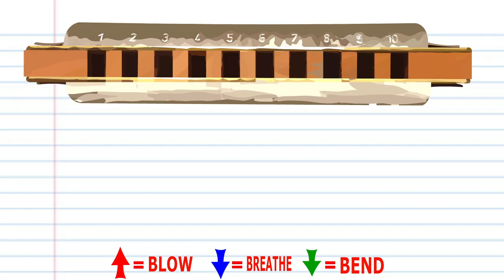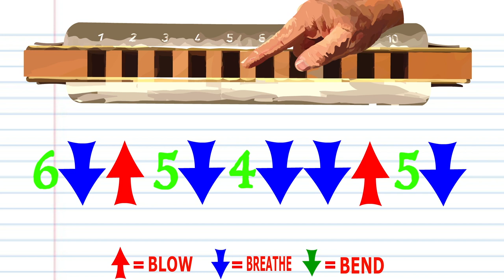Harmonica TABS for Auld Lang Syne on a Diatonic Harmonica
This tutorial is for a Diatonic Harmonica
"Auld Lang Syne" (Scots pronunciation: [ˈɔːl(d) lɑŋˈsəin]: note "s" rather than "z")[1] is a popular song, particularly in the English-speaking world. Traditionally it is sung to bid farewell to the old year at the stroke of midnight on New Year's Eve. By extension, it is also often heard at funerals, graduations, and as a farewell or ending to other occasions; for instance many branches of the Scouting movement use it to close jamborees and other functions.[2]
The text is a Scots-language poem written by Robert Burns in 1788[3][4] but based on an older Scottish folk song. In 1799, it was set to a traditional tune, which has since become standard. "Auld Lang Syne" is listed as numbers 6294 and 13892 in the Roud Folk Song Index.
The poem's Scots title may be translated into standard English as "old long since" or, less literally, "long long ago",[5] "days gone by", or "old times". Consequently, "For auld lang syne", as it appears in the first line of the chorus, might be loosely translated as "for the sake of old times".
The phrase "Auld Lang Syne" is also used in similar poems by Robert Ayton (1570–1638), Allan Ramsay (1686–1757), and James Watson (1711), as well as older folk songs predating Burns.[6] Matthew Fitt uses the phrase "in the days of auld lang syne" as the equivalent of "once upon a time" in his retelling of fairy tales in the Scots language.
You can follow me on these awesome Facebook pages:
What else can I tell you?
If this isn't the song for you or you're looking for something else to play on your harmonica then click on my playlists! I have tons of other easy songs available for not just the diatonic harmonica but also for Tremolo and Chromatic!